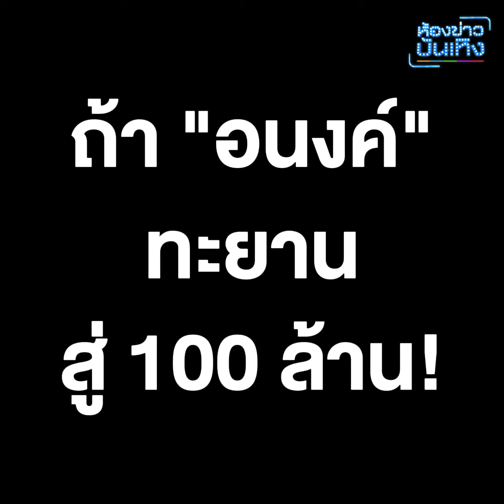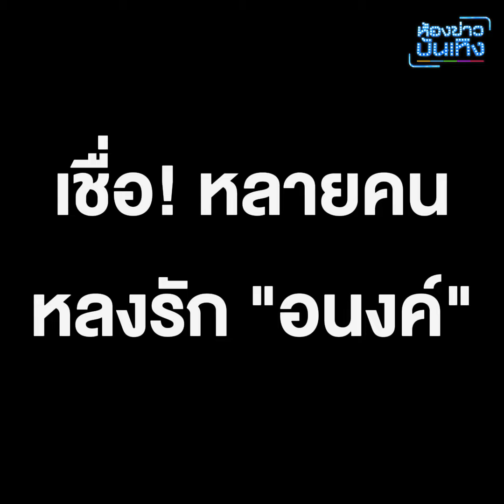"โบว์ เมลดา" เตรียมเรียกไม่หัน ถ้า "อนงค์" ถึง 100 ล้าน!!